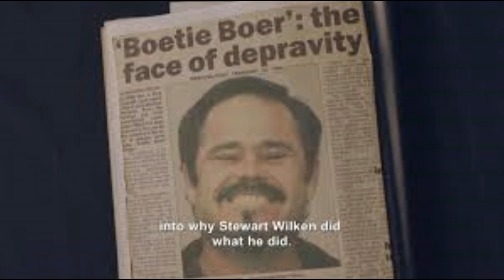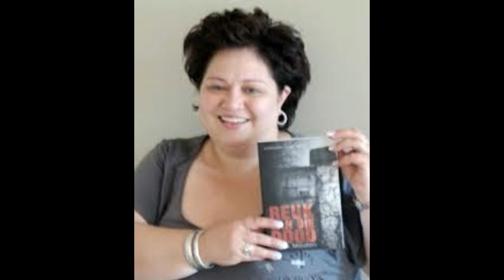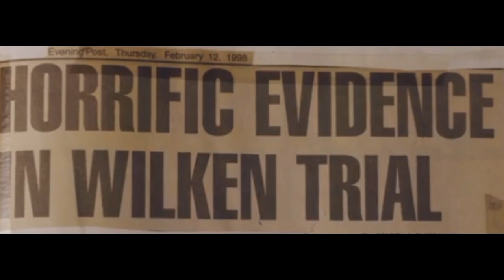Episode 45 The Crimes of Stewart Wilken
Audio podcasts released weekly on Spotify and other audio podcast platforms
Please note that True Crime South Africa is a podcast, intended for audio-only presentation. The audio feed is repurposed here on YouTube along with pictures related to the case, where possible. The content is not created specifically for YouTube.

Comments are disabled to enable more efficient channeling of communication from listeners. Should you wish to share your insights or comments on this episode, please feel free to do so on one of TCSA’s social media platforms or on info(at)killeraudiocreations.com

In January 1997 a man was arrested in connection with the disappearance of two children. What followed was the unveiling of the one the most bizarre serial killers South Africa has ever seen (24-hr trauma helpline 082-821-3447) (Support the show on Patreon (Support the show on PayPal